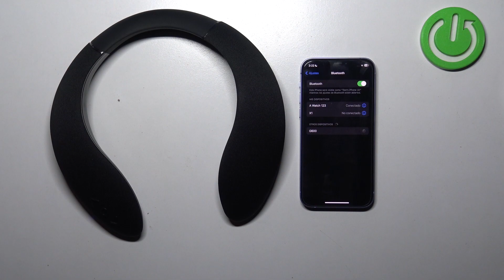Hykker 210206 NS BL W19C99: Cómo conectar a un iPhone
Te llevamos a través de los pasos esenciales para conectar eficientemente tus auriculares Hykker 210206 NS BL W19C99 a tu iPhone. Descubrirás las configuraciones clave y métodos de emparejamiento para disfrutar de una experiencia auditiva sin complicaciones. Con explicaciones detalladas y visuales, este video te proporcionará la guía necesaria para establecer una conexión perfecta entre tus auriculares Hykker y tu dispositivo iPhone.

Explora la conexión entre tus auriculares Hykker 210206 NS BL W19C99 y tu iPhone con este tutorial detallado.
Cómo emparejar auriculares Hykker 210206 NS BL W19C99 con iPhone.
Cómo vincular los auriculares Hykker 210206 NS BL W19C99 a un iPhone con éxito.
Cómo conectar eficientemente auriculares Hykker 210206 NS BL W19C99 a tu iPhone.